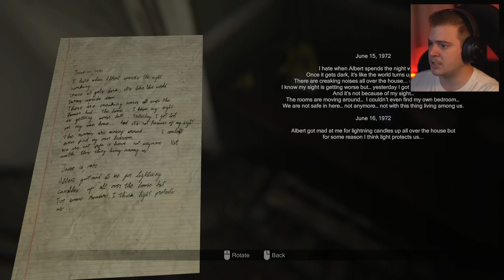A Következő Áldozat...💀- MADiSON #4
Ha tetszik a videó, kérlek dobj rá egy 👍-t! :)